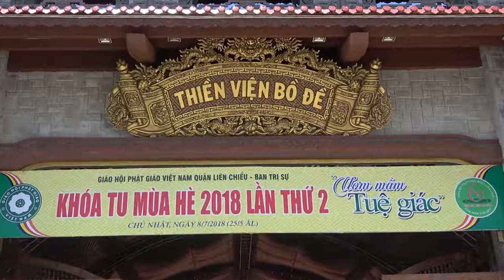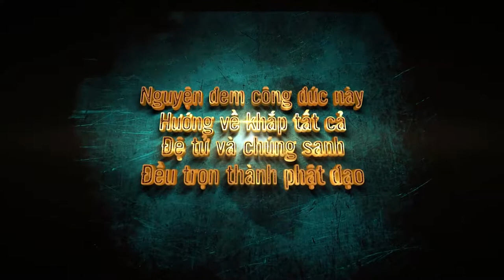Ni Sư Hương Nhũ || Trí Tuệ Từ Đâu Đến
Trí Tuệ Từ Đâu Đến - Ni Sư Hương Nhũ giảng trong Khóa Tu Mùa Hè tại Thiền Viện Bồ Đề - phường Hòa Minh, quận Liên Chiểu, TP Đà Nẳng. ( ngày 08/07/2018 )